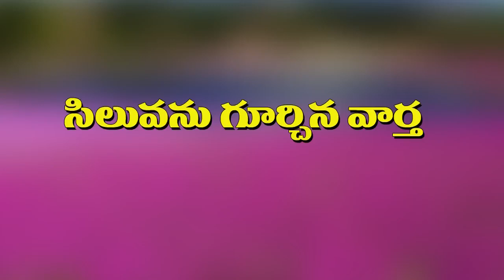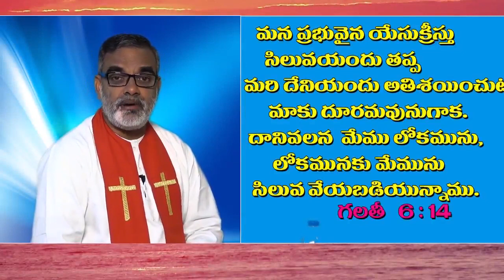సిలువ మార్గంలోని ఆనందం.......హెబ్ర్ పత్రిక 12: 4 ysgv 39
FOR HE HAS DESPISED  ORDISDAINED THE SUFFERING OF THE AFFLICTED ONE; JESUS HAS NOT HIDDEN HIS FACE FROM HIM   BUT HAS LISTENED TO HIS CRY FOR HELP  PSALM 22:  24